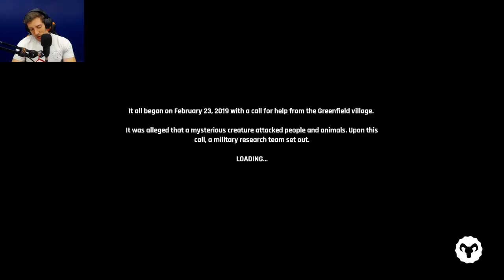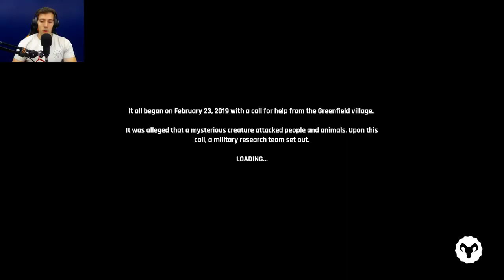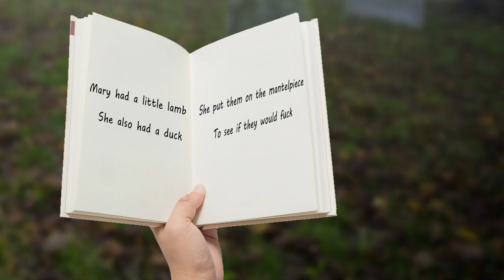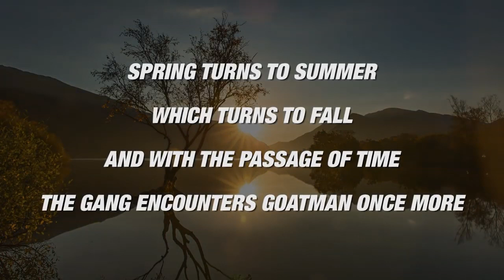Funhaus! We Love Goats, See The Goatman Gameplay